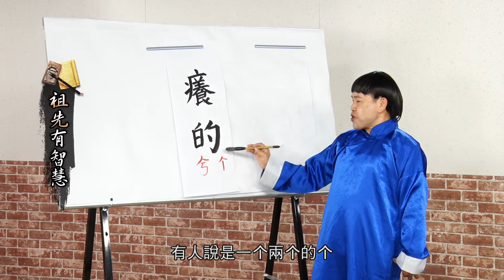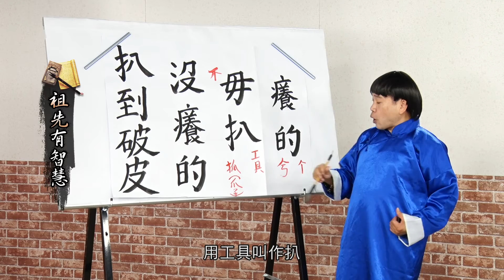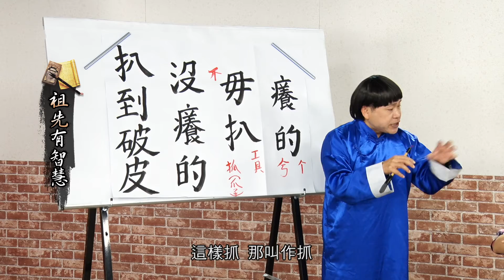77祖先有智慧_癢的毋扒 沒癢的扒到破皮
演出人員：伯樂、淑靜、詩婷、俊男、嘉純

我是可愛的分隔線呦
大立電視台在全國數位119頻道播出
大立電視台將矢志成為台灣這塊土地的心靈長照
用我們的熱情帶給社會歡樂，喜悅，溫馨，關懷
用我們對這塊土地的愛，把人文，藝術，歷史，文化，永續傳承
希望大家給予大立電視台支持與鼓勵讓大立電視台發光發熱
真正創造大立119，乎你歡喜直直笑。